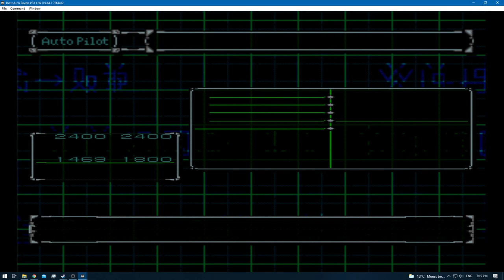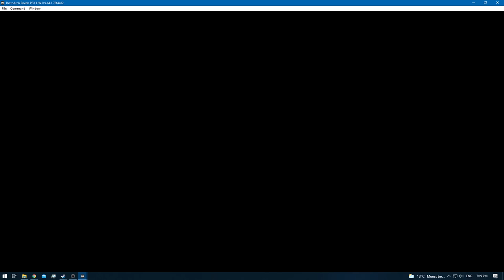Digimon World 2 [RA] - Episode 39 Bloodknight: Video Domain [NC]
* 0 - 10 [Rookie]
* 11 - 20 [Champion]
* 21 - 30 [Ultimate]
* 31+ [Mega]

None!

None!

None!

None!
[YouTube Chapters]

0:00 - [YouTube Time Stamp Feature]
0:02 - [Preparations]
0:04 - 4:22 [Gameplay: (Digital City)]
4:24 - 24:27 [Bloodknight: Video Domain] [Digimon Hunting & Training]
24:28 - 29:02 [Gameplay: (Digital City)]
29:03 - [End of the Episode]